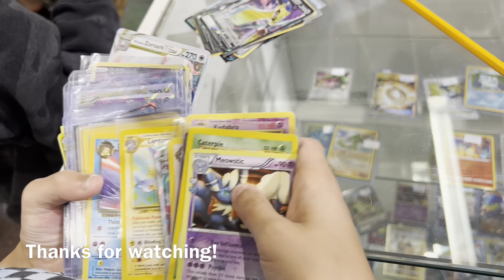Pokemon Day visit at The Movie Shack in Bexleyheath | I Met Pikachu!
Today I went to a fantastic Pokémon Day at The Movie Shack shop. The shop is full of fantastic Pokémon merchandise and even has its own Pokémon trading counter!

The Movie Shack is located in a town called Bexleyheath. Lots of trains from London Bridge and Charing Cross serve the area. Definitely a must visit.